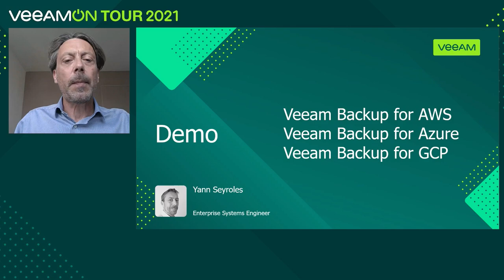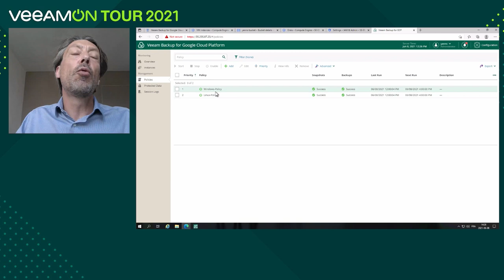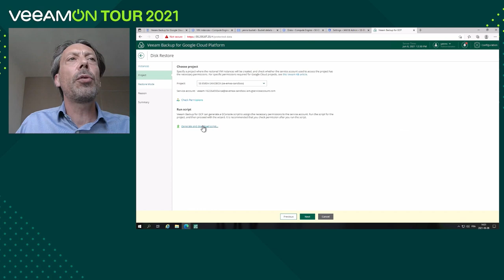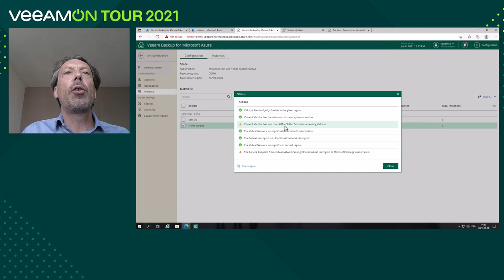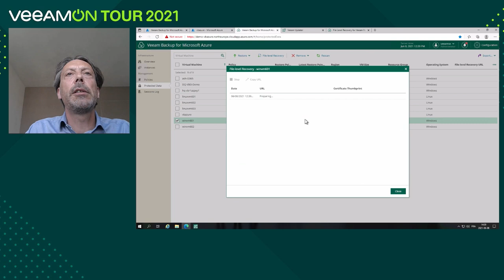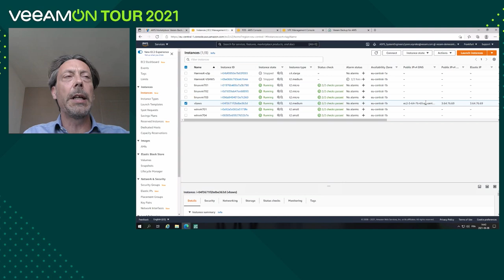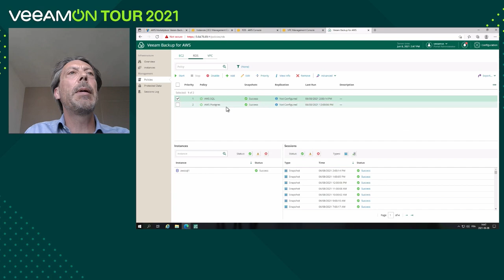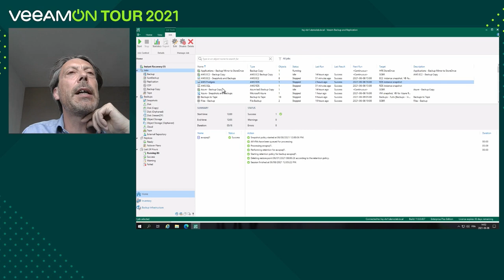NEW V11: Veeam Backup for AWS, Azure and Google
Demo series: Veeam® Backup for AWS, Microsoft Azure and Google Cloud Platform key features and deep dive.